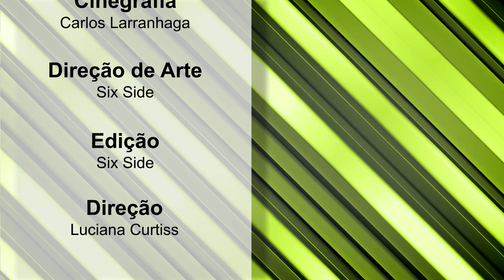O TRÍPLICE ASPECTO DA DOUTRINA ESPÍRITA - AMIGOS EM DEBATE - JÚNIOR PINHEIRO COM RODRIGO E GUGA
O tríplice aspecto da nossa doutrina sendo discutido neste programa! Está imperdível!!!
Confira!